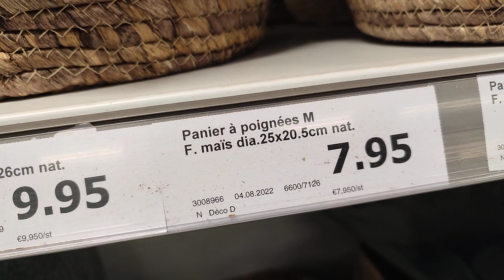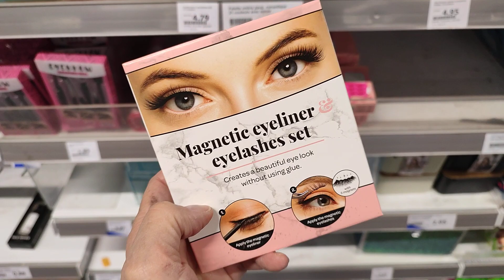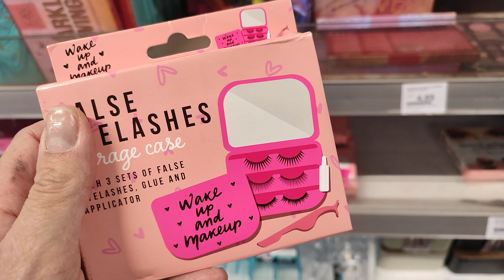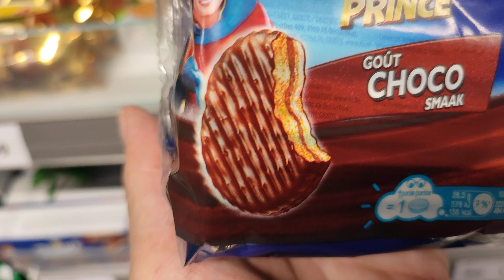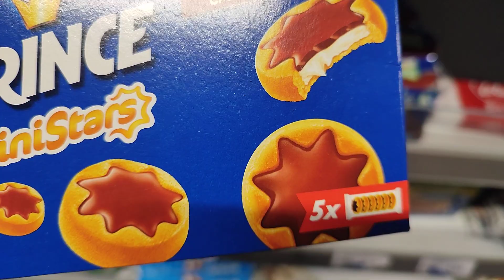ARRIVAGE ACTION , 8 octobre 2022